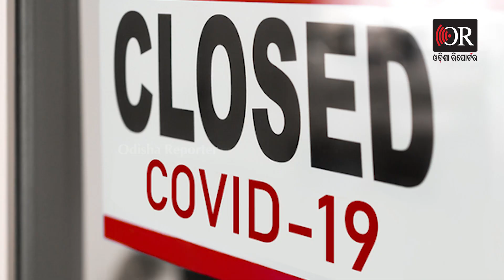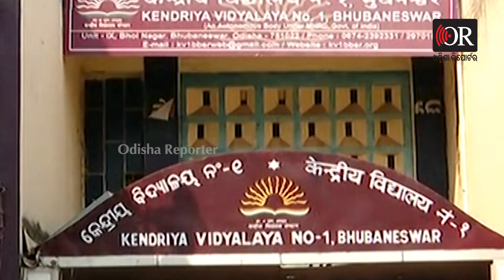Will Corona Lockdown Back In Odisha ? | Odisha Reporter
ଚିନ୍ତା ବଢ଼ାଇଲାଣି କରୋନା ଦ୍ୱିତୀୟ ଷ୍ଟ୍ରେନ୍। ରାଜ୍ୟରେ ଏବେ ମୋଟ 3 ଲକ୍ଷ 39 ହଜାର 460 କୋଭିଡ୍ ଆକ୍ରାନ୍ତ.. ଦେଖନ୍ତୁ ପୂରା ରିପୋର୍ଟ...